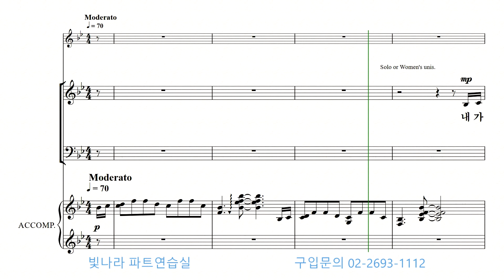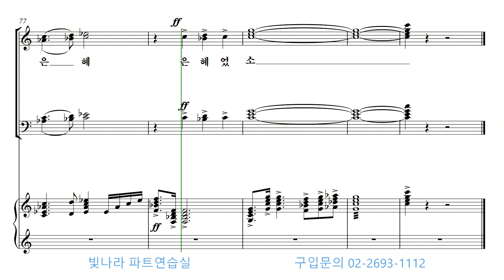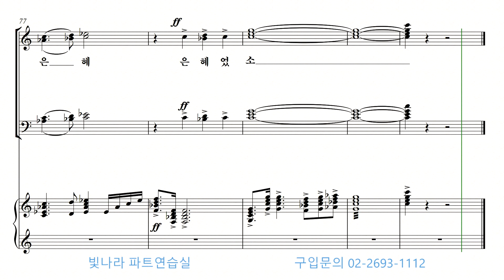빛나라 [빛나라성가30] 26. 은 혜 -알토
빛나라 [빛나라성가30] 26. 은 혜(arr. 박재형) -알토